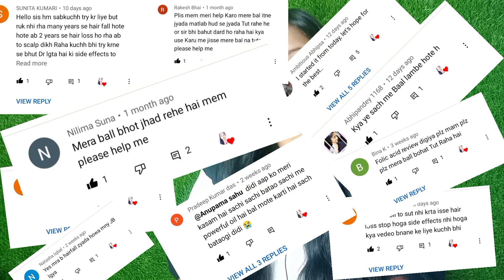बालों को घना करने का सबसे अचूक औषधि / hair growth secret remedy / control hair fall immediately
हेल्लो दोस्तों!
कैसे है आप सभी? उम्मीद है आप सभी अच्छे हैं और अपना खूब सारा ख्याल रख रहे हैं।वीडियो देखा ना? नही देखा तो जाइये जल्दी से वीडियो देख लीजिए इस वीडियो में मैंने एक बहुत ही अच्छा hair volume increase करने का remedy share किया है जो 200% effective है।आप इस रेमेडी को use करके अपना बालों का health सुधार सकते हैं।